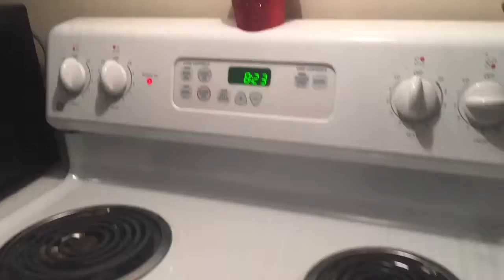Mike&Torty: Men's Warehouse and Karoke!!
I totally forgot I hadn't uploaded this and almost deleted it! Enjoy!